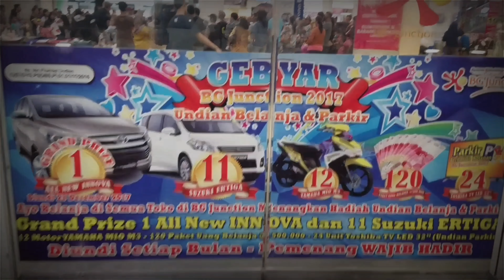TARUNG SEJAGAD 2017 || PRELIM || ODEY vs IPUNK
♢ 2 ON 2 TARUNG SEJAGAD